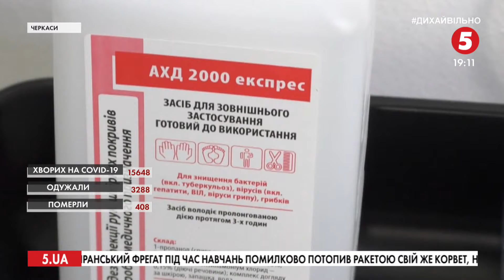"Тест на людську відповідальність": як реагують на послаблення карантину у Черкасах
Три людини на Черкащині померли від коронавірусу за останню добу. Про це повідомили в обласній державній адміністрації. Водночас, у Черкасах - друга спроба послабити карантин. 1 травня міськвиконком уже скасовував низку обмежень у місті. Утім підприємці тоді не поспішали відновлювати роботу. А невдовзі і Черкаський окружний адміністративний суд зупинив рішення місцевої влади. Відсьогодні набуло чинності рішення уряду про послаблення карантину.